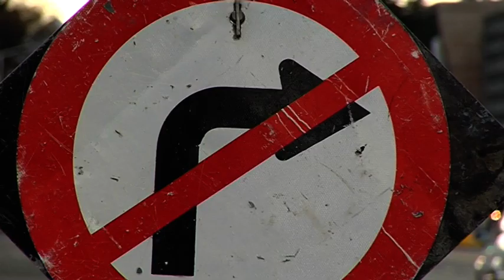Road Works 02 - Free Stock Footage